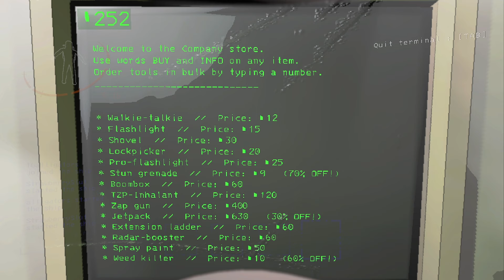Lethal Company Update Is INSANE!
This Lethal Company video is by far the most chaotic one yet.
I only died because of Jake and James! And then the Bracken was a paid actor.
This game is chaotic and stressful, but still really fun.